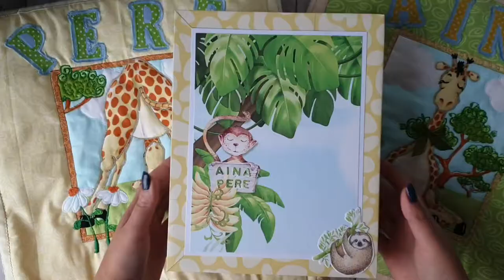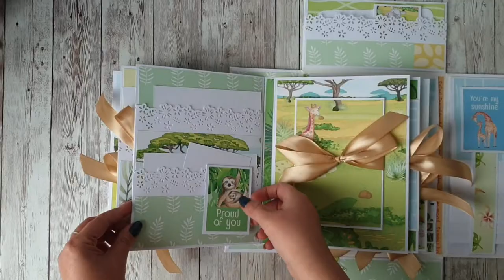Handmade Twins Patchwork Blankets and Baby Album in a Box "Aina & Pere"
Inspiration:
Shellie Geigle

Papers: Fabrika Decoru - Safari for Kids